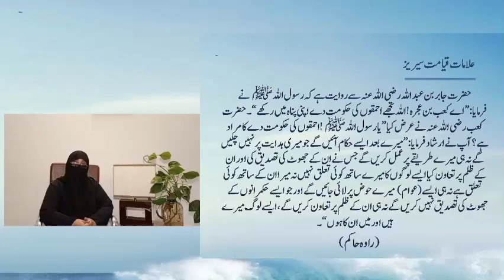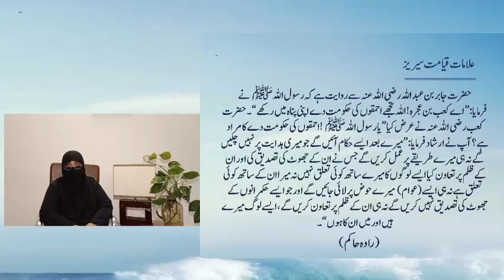18)گمراہ کرنے والے حکمرانوں کا فتنہ By Dr Zeba Waqar